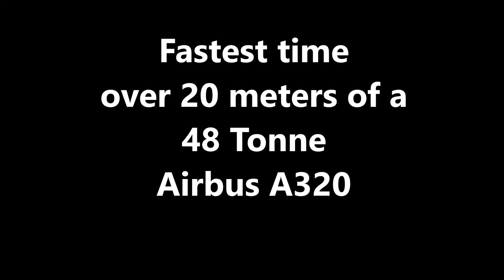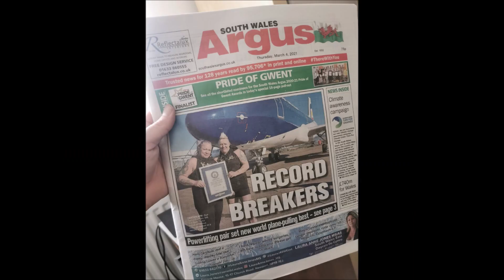Sam Taylor & Sue Taylor-Franklin set Guinness World Record by Pulling an Airbus A320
Follow my wife Sue Taylor-Franklin